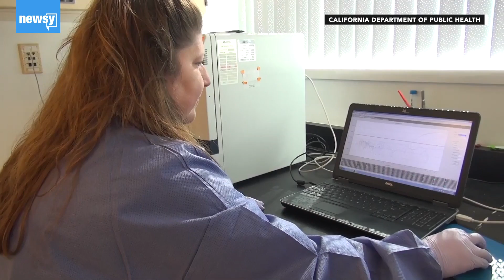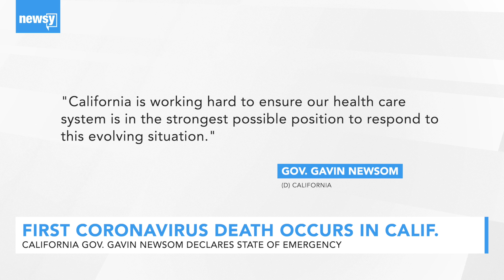First coronavirus death occurs in Calif.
Washington and California have both reported new coronavirus deaths, bringing the total U.S. death toll to 11.